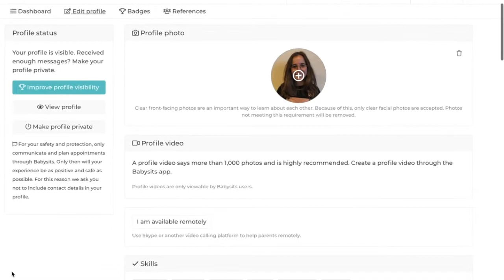Babysitting remotely I Babysits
Babysits launched a new feature 'babysitting remotely'. Help the parents in need by entertaining the kids online or helping them with their homework. With babysitting remotely you can help the parents and kids by being an online babysitter.

We are Babysits, the babysitting platform who empowers childcare around the world. Are you looking for a babysitter or babysitting job?